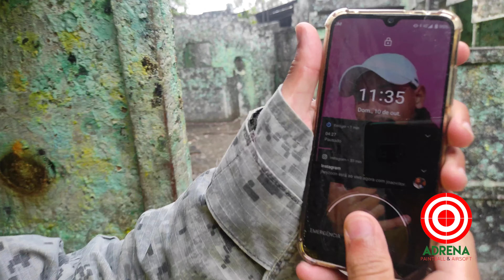Melhor Campo de Paintball e Airsoft de São Paulo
agenda virtual